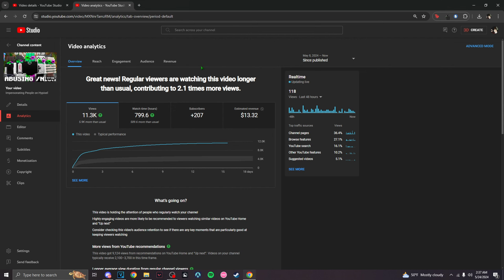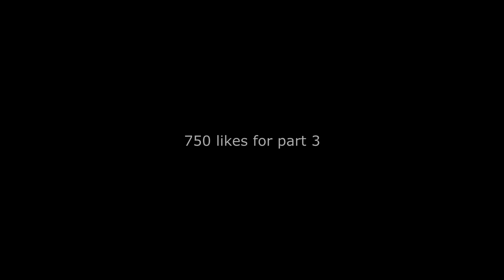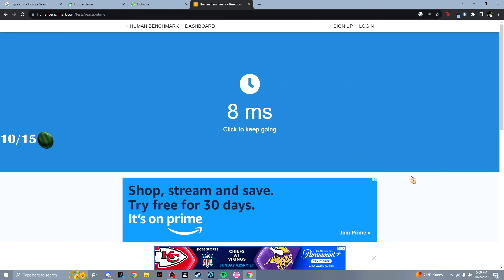I Got Rizzed Up In Bedwars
rizz too strong

THANK YOU TO THESE PEOPLE
Thumbnails: Don Soap (@AdobeSoap on Twitter)
Profile Picture: rai (@raiiguess on Twitter)
Banner: psyii (@psyiilol on Twitter)